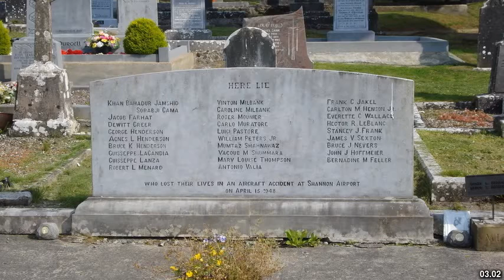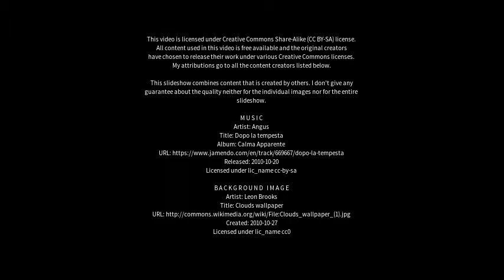Best places to visit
Best places to visit - Northwood (Australia) Best places to visit - Slideshows from all over the world - City trips, nature pictures, etc.